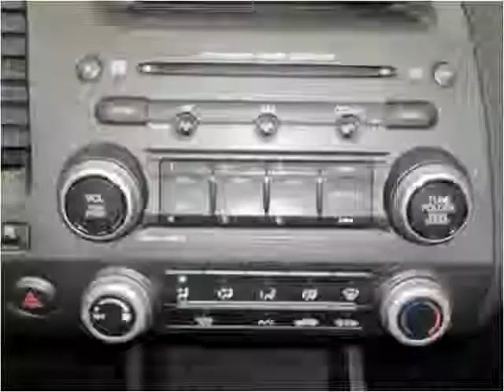2006 Honda Civic Used Cars Hamburg NY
This 2006 Honda Civic is available from Superior Auto Sales.